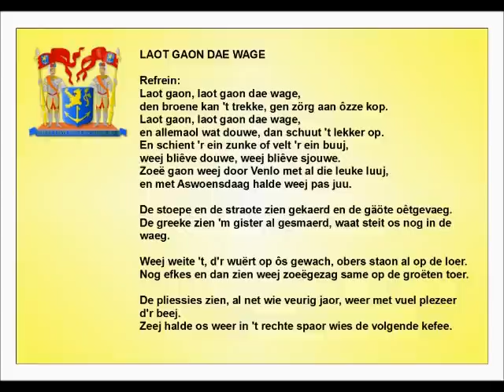Laot gaon dae wage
1983/1984 nr.1: Tekst: Ad Pollux - muziek: Giel Aerts
Zang (*) : Herm & Bert Pollux